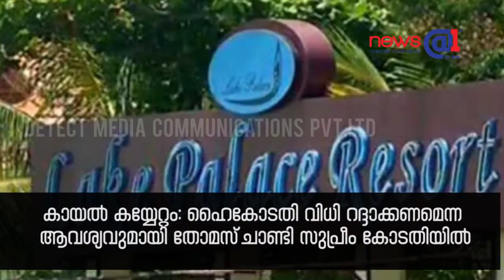News At First News Headlines @ 6:00 pm (24/11/2017)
News At First offers authoritative insight on international and domestic news where we cover politics, finance, business, technology, science, sports and arts.